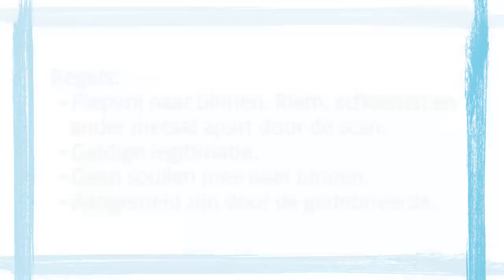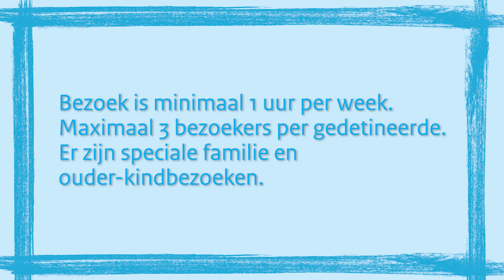DJI’er vlogt: Op bezoek in een gevangenis, hoe gaat dat?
Hoe ziet een bezoek aan een gedetineerde eruit? Wat zijn de regels? DJI’er Nick, complexbeveiliger van een penitentiaire inrichting, legt uit wat u kunt verwachten als u een bezoek brengt aan een gevangenis. Hij vertelt hoe het bijvoorbeeld werkt als u zich aanmeldt bij de portier en hoe de controle van u en uw spullen wordt gedaan. Meer informatie